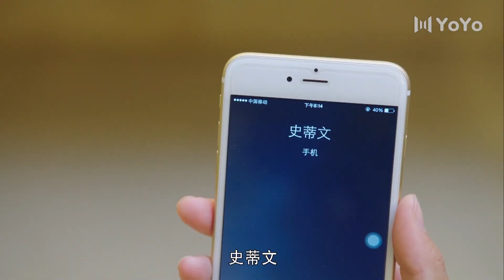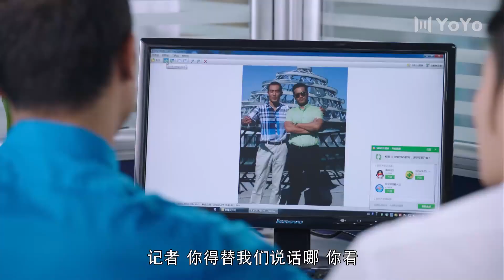为你而来06 | 霸总林雨申痴情求爱，娇妻手撕心机女，好戏开始上演！（林雨申/张雯）